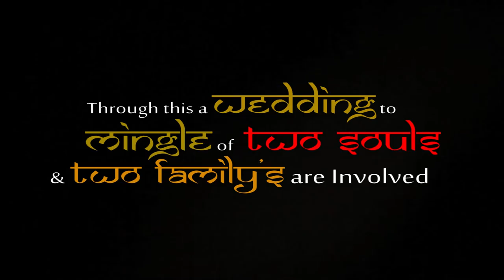Goel's Grand Epic Wedding {Manish + Meenakshi} Trailer + Teaser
{Guru Kirpa }
Photography & Cinematography
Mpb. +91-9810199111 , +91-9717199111